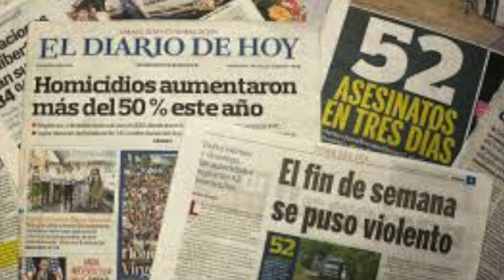John Bueno: Biographical Presentation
This video is about John Bueno: Biographical Presentation